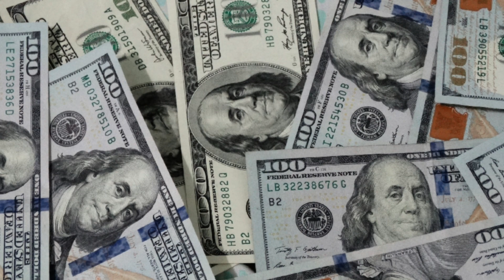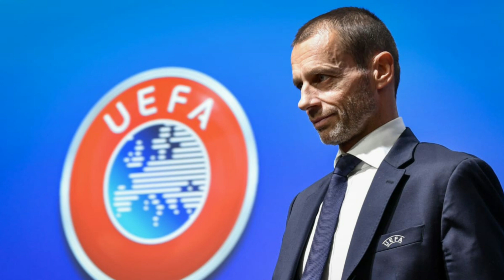Wie Chelsea Das FFP Umgeht?!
Im Heutigem Video schauen wir uns denn FC Chelsea an da sie diese Saison über 600 Millionen Ausgaben und das ohne Folgen obwohl es das Financial Fair Play gibt.